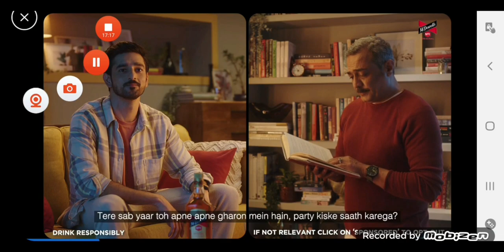First Gameplay of Loco Pilot heavy works || Aditya Verma Played Train Sim | Frogzoa.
I hope you all are enjoying. Ye Ek Premiere hai I hope you all are exited jab tak premiere shuru nahi hota tab tak app us Like waale black button ko blue karden aur us Subscribe waale Red button ko Black karden aur bell icon per click karden regular updates ke Liye.

I played Indian Loco Pilot heavy works first time it is amaaazing.

About New Update 👇👇
Bugs and derailment ❌
Realistic graphics ✔
Nice horn and track sounds ✔
Less ads ✔

So .. Sab Koi Live Chat Me Zarur Ana Hum Sab Enjoy Karege 😁👍👍

Apne sath agli video me Frogi bhi aayega 🤩🤩...😂😂😂😂😂

Don't Forget To Come In Live Chat
Don't Forget To Set Remiender
Ok bye!!!